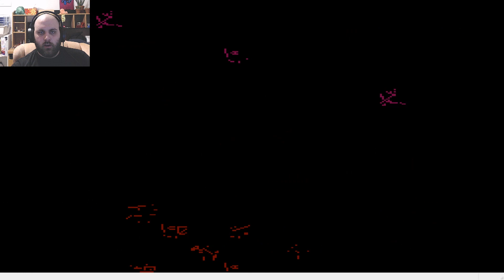Who needs healers. Fire emblem: Shadow dragon and the blade of light E16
ME, I need healers, like come on man.